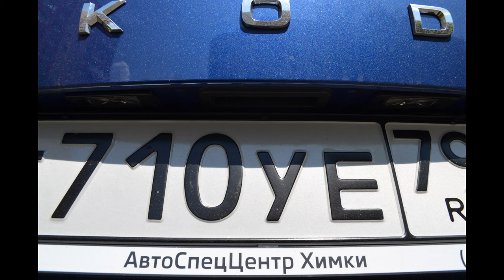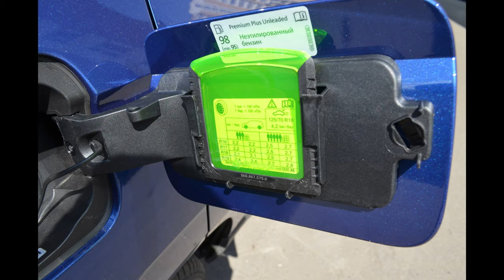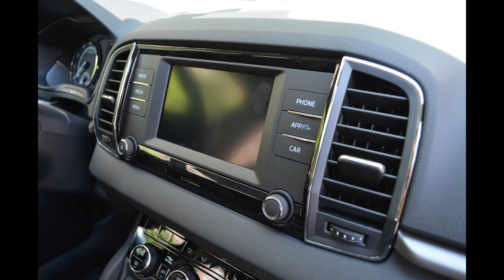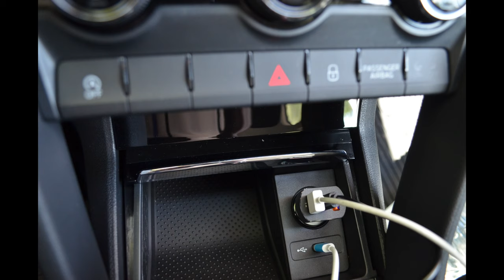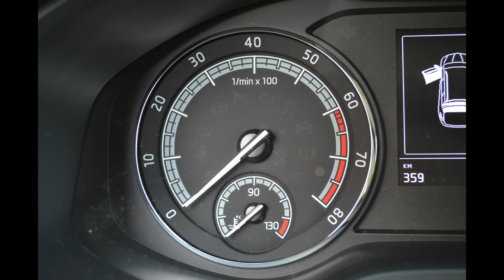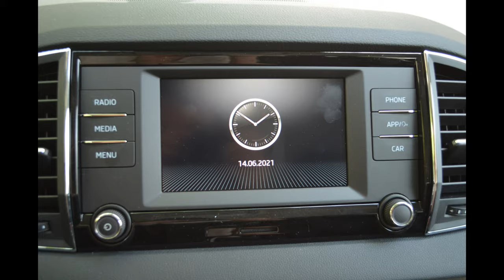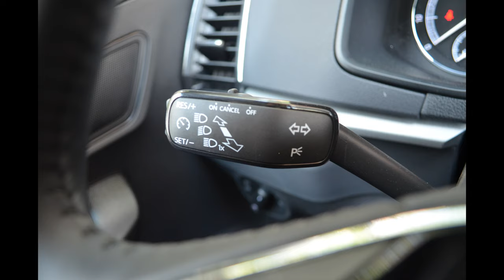Обзор Шкода Карок 2021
Детальный Фото-обзор Шкода Карок 2021